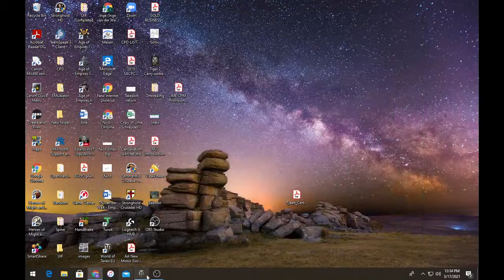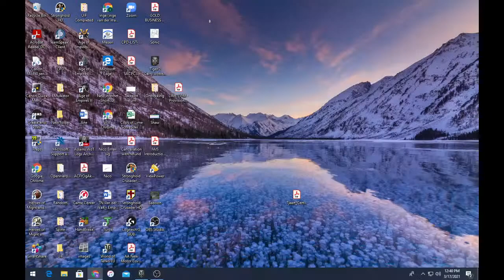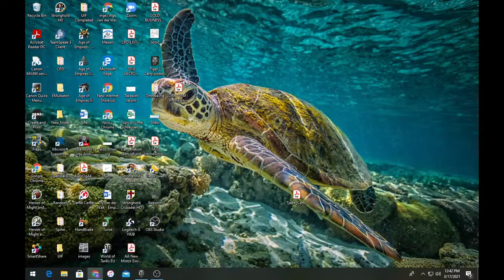Baboon Gaming Live Stream